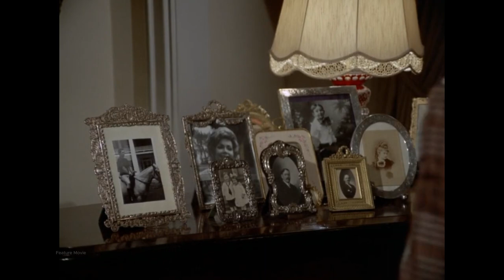Moon Of The Wolf (1972) | HORROR | THRILLER | Feature Movie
In the Louisiana Bayou town of Marsh Island, two farmers (Royal Dano, John Davis Chandler) discover the mauled, dead body of a local young woman. Sheriff Aaron Whitaker (David Janssen) is called. The victim's temperamental brother Lawrence Burrifors (Geoffrey Lewis) arrives at the crime scene and jumps to the conclusion that the girl's lover committed the murder, a man whose name her brother does not know. The town's Dr. Drutan (John Beradino) examines the body and concludes that the girl died from a blow to the head. The sheriff investigates the crime and local residents have a variety of theories, including the belief she was killed by wild dogs. A posse forms to track down the wild dogs with little success. Burrifors continues to insist the killer to be his sister's mysterious lover while the sheriff, in turn, is suspicious of him. The girl's sick and dying father Hugh Burrifors, interviewed by the sheriff, warns him of the Loug Garog. The sheriff does not understand the French term.

Transformed into a werewolf, Andrew violently escapes the hospital and becomes the subject of a manhunt. As a posse gathers, Louise runs to the mayor, telling him that her brother is sick and that there are drugs that can help him. At her and Andrew's home, Louise talks to Sheriff Whitaker about werewolf folklore. She reveals a family secret, that her grandfather used to suffer from unusual spells of sickness, implying he was a werewolf and Andrew's curse was inherited.

MOON OF THE WOLF (1972)
STARS: David Janssen, Barbara Rush, Bradford Dillman, John Beradino, Geoffrey Lewis, Royal Dano, John Davis Chandler
DIRECTORS: Daniel Petrie
PRODUCERS: Everett Chambers, Peter Thomas, Edward S. Feldman, Richard M. Rosenbloom
WRITERS: Leslie H. Whitten, Alvin Sapinsley
GENRE: Horror, Thriller
RELEASE DATE: September 26, 1972
RUNNING TIME: 75 minutes
COUNTRY: United States
LANGUAGE: English